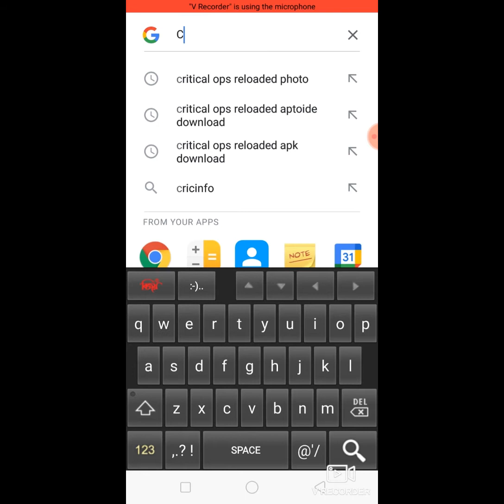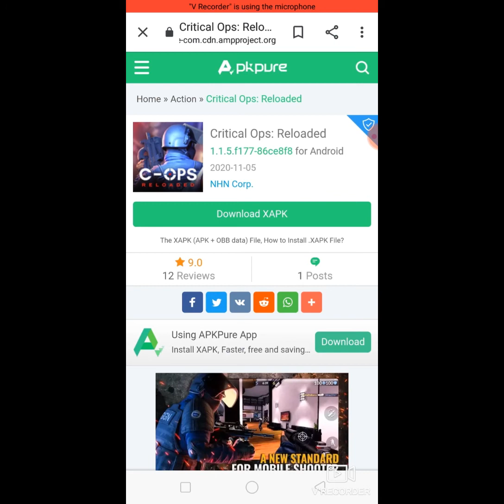How to download Crtical Ops Reloaded!